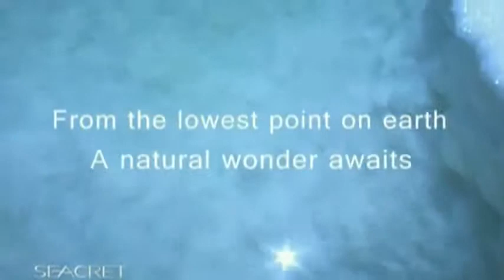Ever Heard Of Seacret Video "Skin Specialists" ~ Call Gwenda Lyn @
~ Gwenda Lyn @ Seacret Direct, manufactured exclusively by L'Oreal, specializes in unique skin care formulas made from the mud, salts, and rare minerals of the Dead Sea (12 of which occur nowhere else on the Earth) and are long noted for having incredible healing and restorative properties.

We have a number of "WOW Factor" products that really have to be seen and experienced to be believed. They are demonstrable products that produce results in 3 to 15 minutes that will just leave you saying, "WOW!" including our 15 minute mud mask, Re-Cover. It produces amazing, instantaneous, and observable results. We call it "Botox in a Box" and the Before and After Photos will amaze you.

Call me, Gwenda Lyn Warmbo, at or email me at: I will be happy to explain the details of either becoming one of my Preferred Customers for discounts of up to 70% off retail, or perhaps even joining our quickly growing Distributor Group to realize FANTASTIC profit margins. (The start up cost is minuscule, around $100). To become a distributor and be fully qualified for all commissions and bonuses, (up to $25,000 weekly!) you simply need to join as an "Agent" ($49 for starter kit, beautiful replicated website, great back office tools, marketing materials, AND TOP TEAM SUPPORT), be on a $49 per month auto-replenishment program, and have two Agents under you doing the same.